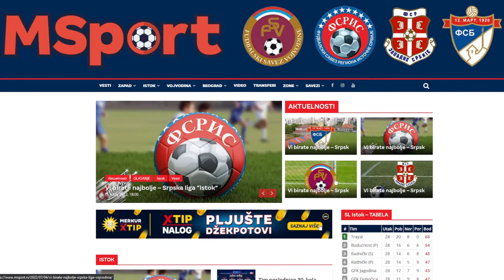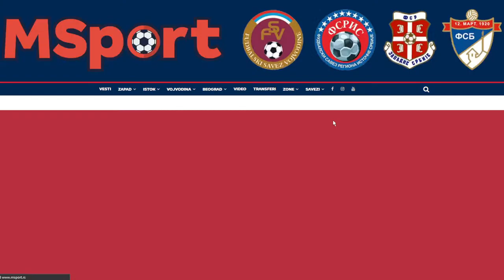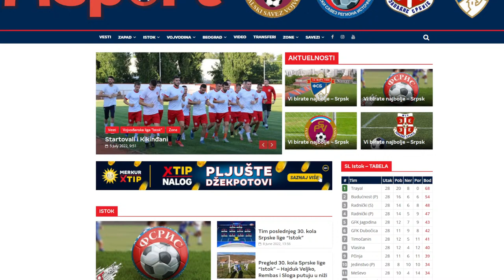XtipStream Podcast: EP 14 specijalni gost: Miloš Savanović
Isprati novi live xtipstream podkast u utorak 5. jula u 19h na merkurxtip YouTube kanalu

Nastavljamo sa pričama vezanim za dešavanja u Srpskim ligama, a i ovoga puta imamo specijalnog gosta. U pitanju je Zrenjaninac Miloš Savanović, novi igrač novog srpskoligaša Naftagasa iz Elemira.

Naftagas je prošle sezone dominirao Vojvođanskom ligom – grupa Istok i u Srpsku ligu ušao sa čak osam bodova viška u odnosu na Jedinstvo iz Banatskog Karađorđeva. Zato je tim iz Elemira već napravio par velikih koraka u vidu jačanja ekipe za izazove u višem rangu. Došla su tri nova igrača, Aleksandar Čigoja, Dragan Ćušić i Miloš Savanović.

Naš gost je prešao već veliki fudbalski put i ima puno iskustva iako mu je nepunih 26 godina. Seniorsku karijeru započeo je u temerinskoj Slogi, a kasnije je igrao za Radnički iz Zrenjanina, Borac iz Sakula, staropazovački Feniks, pančevački Železničar i Bečej, a prošlu sezonu je završio u novosadskoj Mladosti GAT koja je izborila plasman u Superligu.

U već prepoznatljivoj fudbalskoj priči barataće se mnogobrojnim informacijama iz našeg trećeg ranga takmičenja koji uskoro kreće u novu sezonu, zato ne propustite novosti iz prve ruke.